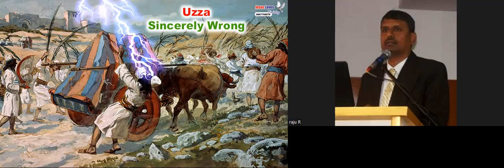Uzza - Free Kannada Bible Study